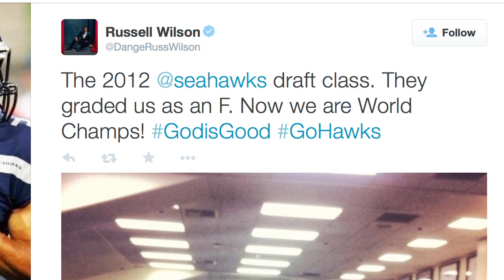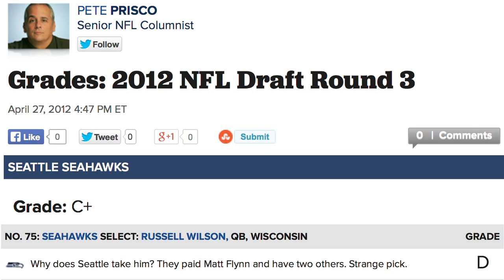Draft Experts on Seattle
Good thing year after year we trust these wise draft sages